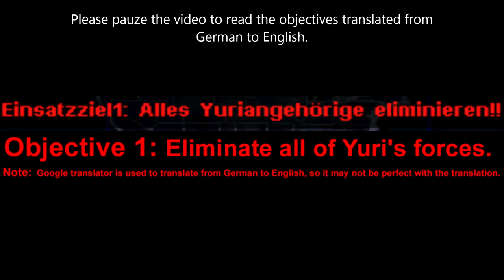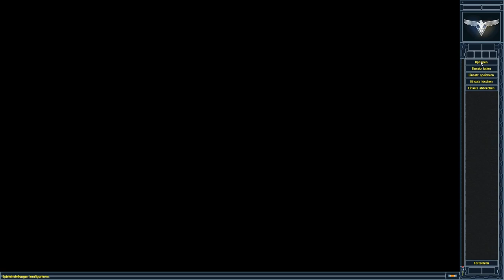Red Alert 2│Yuri's Revenge│German Allied Fan Campaign #1│Mission 7│Hurt (Finale)